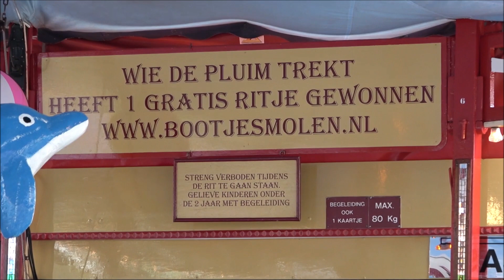HET IS KERMIS IN DONGEN PIET LEANDERPRIJS EN 'DASALLES'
HET IS KERMIS IN DONGEN  MET DE PIET LEANDERTROFEE  EN CLOWN 'DASALLES'

Het is gezellig in het dorp. Meer bepaald op het gloednieuwe Wilhelminaplein.
Kermis in het dorp is altijd leuk en inderdaad  een feest voor iedereen. Jan Verdaasdonk ,onze filmer is er veel aanwezig dit jaar. Hij filmde er de vrolijke clown Dasalles en was aanwezig bij de uitspreiding van de Piet Leander Trofee .Dongen heeft die en staat er om bekend in kermisland.